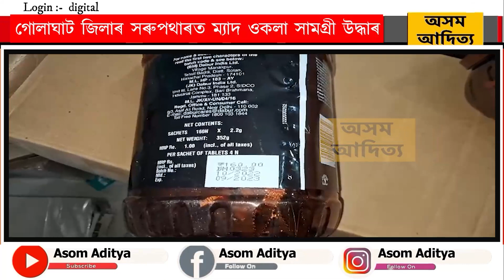গোলাঘাট জিলাৰ সৰুপথাৰত ম্যাদ ওকলা সামগ্ৰী উদ্ধাৰ